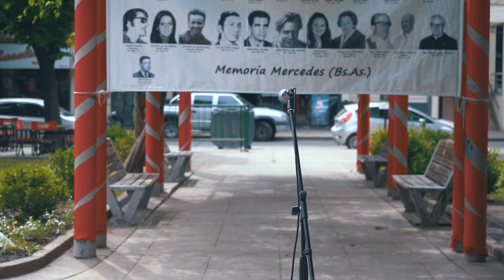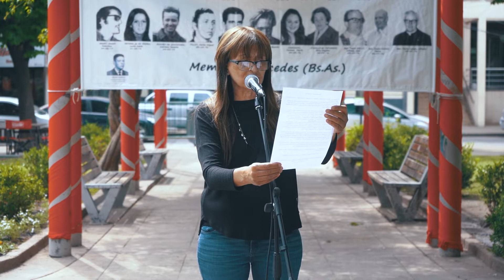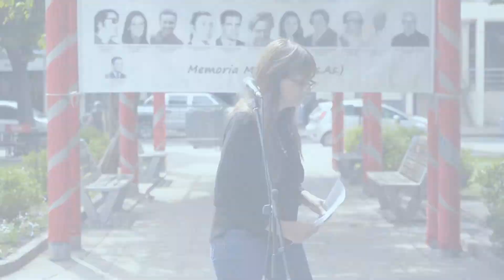Inauguración de monumento Memoria Verdad y Justicia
En el Día de la Restauración de la Democracia y de los Derechos Humanos realizamos un emotivo acto junto a la comisión de familiares y amigos de víctimas de la última dictadura cívico militar, quienes inauguraron un monumento vinculado a la memoria, la verdad y la justicia.
Hoy, como cada día, decimos: "Presentes, hoy y siempre", reafirmando el compromiso con los DDHH y la democracia.